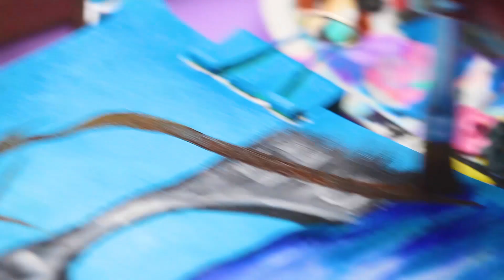TOP 10 Acrylic Landscapes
Certainly! In this video, I'll showcase my personal collection of favorite landscapes, painted by me from various corners of the world. Without unnecessary words or grandiosity, I'll simply open my canvas and brushes to you and reveal how art captures the diversity of nature and my perception of its beauty. Are you ready to embark on this visual journey with me? Let's get started!

0:00:00 - Aurora Borealis
0:04:24 - Forest of fireflies
0:10:41 - Night Landscape on Wooden Coasters
0:14:34 - Painting Snowy Mountains
0:19:09 - Autumn Lake
0:29:44 - Sunset in the Savannah
0:40:49 - Sunset Seascape with Palm Trees
0:57:59 - Mini Canvas Landscape
01:10:31 - Waterfall Painting Tutorial
01:20:19 - Sakura

For those who like to paint landscapes or want to learn, we recommend our playlist where we paint simple pictures that any beginner can repeat

And if you are a fan of our short format, the collection of our shorts is perfect for you.